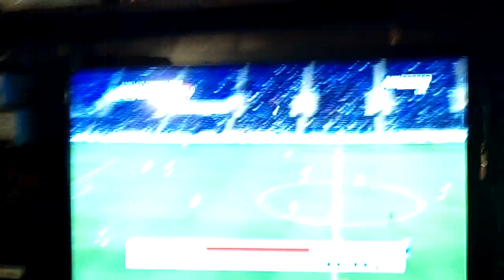Man.United Van Persie FAIL!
Manchester United v. Everton Man U winning 4-3 and could have sealed the deal but Van Persie fails!